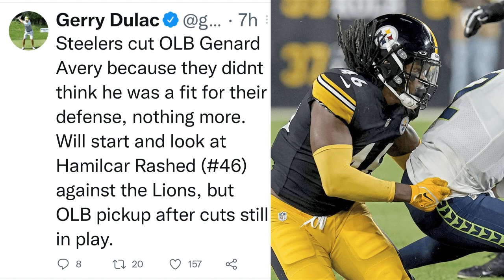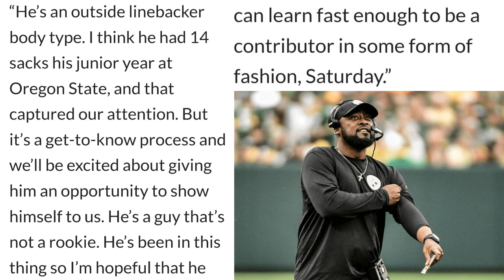Pittsburgh Steelers Give Hamilcarr Biggest Audition of His Life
The Pittsburgh Steelers cut free agent signing Genard Avery and plan to give free agent Hamilcar Rashed the opportunity to stake a claim for the OLB #3 spot this Sunday as the steelers take on the Lions

Hello Steeler Nation welcome to the Pittsburgh Steelers Syndicate.
This Channel will contain 100% Steelers content and provide quality Steelers coverage.
If you are A huge Pittsburgh Steelers fan then this channel Is for you. Join the Steelers conversation by clicking that sub button and leaving your comments on each video. Let’s build A strong Steelers community while we all watch our team chase the 7th Lombardi trophy.